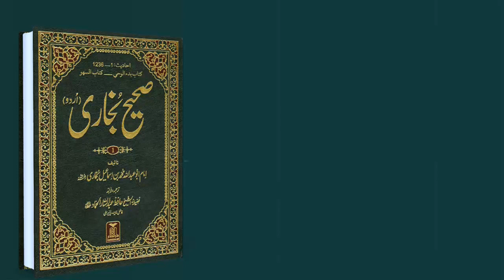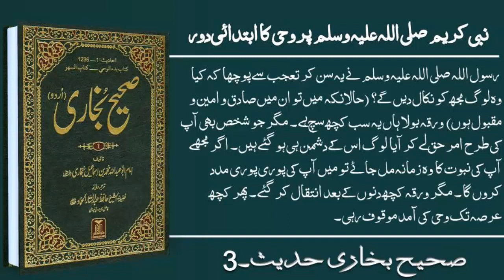Sahih AL bukhari Hadees no 3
Islamic video clip and video stetus